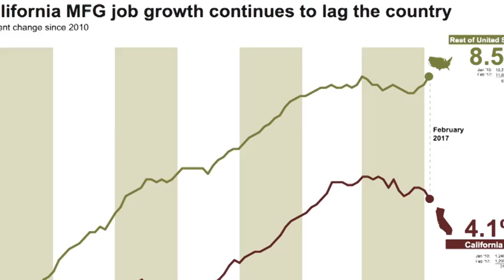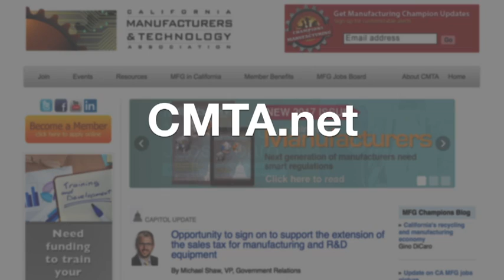MFG Minute: State of CA MFG & Investment Growth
This video is about Gino--State of CA MFG & Investment Growth